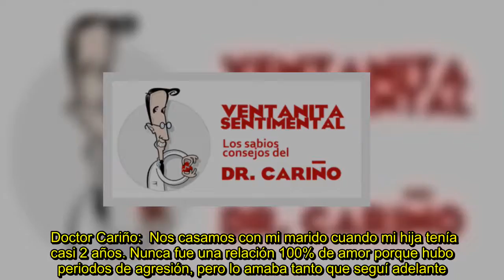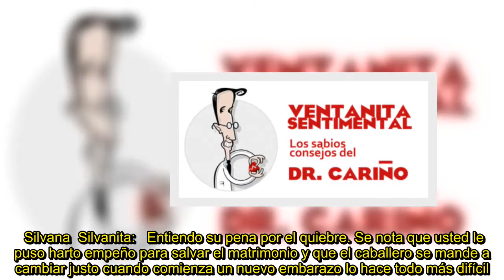✅ Acaba de saber que espera a su segundo hijo y el marido se va con una ex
✍  Doctor Cariño:  Nos casamos con mi marido cuando mi hija tenía casi 2 años. Nunca fue una relación 100% de amor porque hubo periodos de agresión, pero lo amaba tanto que seguí adelante. En diciembre, días antes de cumplir un año de casados, supimos que esperábamos nuestro segundo hijo. Y volvieron las peleas.  Le pedí hablar para arreglarnos, pero respondió que no me quiere más. Quedé en shock. Se fue y con mi hija pasamos las fiestas de fin de año solas. Después supe que él se juntó con una ex ...